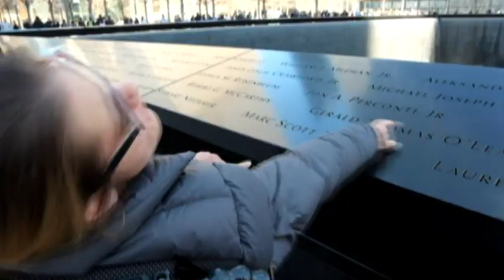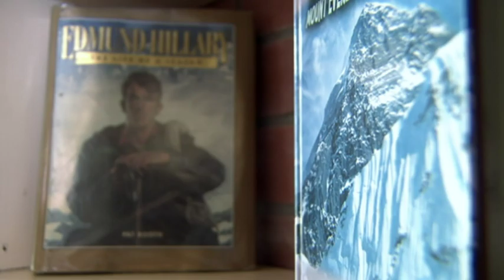Meet the brave young Kiwi selected to take on a kayaking expedition in Antarctica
Leah Stewart donated a kidney to a friend last year and is now up for a new adventure.